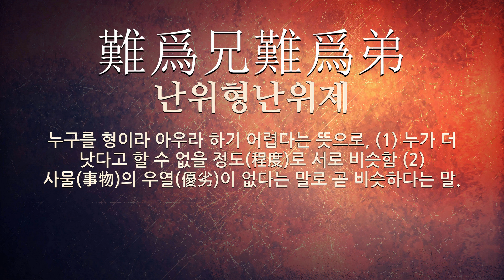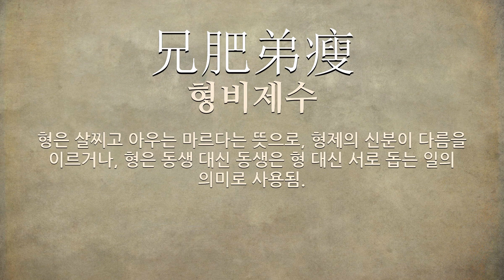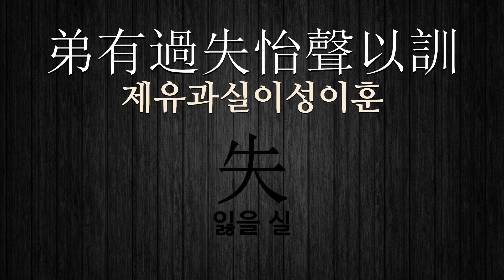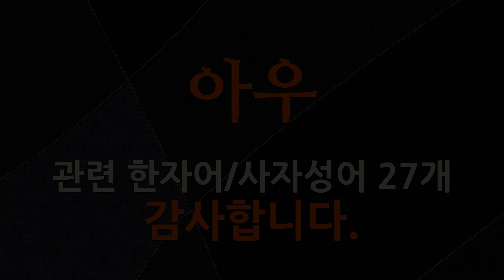아우에 관한 한자어/사자성어 27개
아우에 관한 한자어 및 사자성어를 자세하게 풀이해 드립니다.

[아우에 관한 한자/한자어/사자성어 목록: 27개]
1) 嫡弟(적제): 서자가 자기 아버지의 정실에게서 난 아우를 이르는 말.
2) 兄無衣服弟必獻之(형무의복제필헌지): 형에게 의복(衣服)이 없으면 아우는 반드시 이를 드려야 함.
3) 難爲兄難爲弟(난위형난위제): 누구를 형이라 아우라 하기 어렵다는 뜻으로, (1) 누가 더 낫다고 할 수 없을 정도(程度)로 서로 비슷함 (2) 사물(事物)의 우열(優劣)이 없다는 말로 곧 비슷하다는 말.
4) 情弟(정제): 주로 편지글에서, 정다운 아우라는 뜻으로 다정한 벗 사이에 자기를 이르는 일인칭 대명사.
5) 弟雖有過須勿聲責(제수유과수물성책): 아우에게 비록 허물이 있더라도 모름지기 큰소리로 꾸짖지 않음.
6) 兄生我前弟生我後(형생아전제생아후): 형은 나보다 먼저 태어나고 아우는 나보다 뒤에 태어났음.
7) 兄飢弟飽禽獸之遂(형기제포금수지수): 형은 굼주리는 데 아우만 배부르다면 새나 짐승의 할 짓임.
8) 弟無衣服兄必與之(제무의복형필여지): 아우에게 의복(衣服)이 없으면 형은 반드시 이를 주어야 함.
9) 兄有過失和氣以諫(형유과실화기이간): 형에게 과실(過失)이 있으면 아우는 온화(溫和)한 기색(氣色)으로 간(諫)함.
10) 兄弟和合賢妻之德(형제화합현처지덕): 형과 아우가 화합(和合)한 것은 어진 아내의 덕임.
11) 兄弟爭鬪滿堂不樂(형제쟁투만당불락): 형과 아우가 다투고 싸우면 온 집안이 즐겁지 않게 됨.
12) 兄肥弟瘦(형비제수): 형은 살찌고 아우는 마르다는 뜻으로, 형제의 신분이 다름을 이르거나, 형은 동생 대신 동생은 형 대신 서로 돕는 일의 의미로 사용됨.
13) 難兄難弟(난형난제): 누구를 형이라 하고 누구를 아우라 하기 어렵다는 뜻으로, 두 사물이 비슷하여 낫고 못함을 정하기 어려움을 이르는 말.
14) 兄亡弟及(형망제급): 형이 아들 없이 죽었을 때에, 동생이 형 대신 그 가통을 이음.
15) 我身能孝兄弟亦效(아신능효형제역효): 내 몸이 능히 효를 하면 형과 아우도 또한 본받음.
16) 兄弟和睦父母喜之(형제화목부모희지): 형과 아우가 화목(和睦)하면 부모(父母)님이 기뻐하심.
17) 弟有過失怡聲以訓(제유과실이성이훈): 아우에게 과실(過失)이 있으면 형은 온화(溫和)한 목소리로 훈계(訓戒)해야 함.
18) 玉昆金友(옥곤금우): 옥 같은 형과 금 같은 아우라는 뜻으로, 남의 형제를 아름답게 이르는 말.
19) 我有歡樂兄弟亦樂(아유환락형제역락): 나에게 기쁨과 즐거움이 있으면 형과 아우도 또한 즐거워함.
20) 我身不孝兄弟亦則(아신불효형제역칙): 내 몸이 효도(孝道)를 하지 않으면 형과 아우도 능히 본받음.
21) 呼兄呼弟(호형호제): 서로 형이니 아우니 하고 부른다는 뜻으로, 매우 가까운 친구로 지냄을 이르는 말.
22) 同堂兄弟(동당형제): 사촌 관계인 형과 아우.
23) 我有憂患兄弟亦憂(아유우환형제역우): 나에게 근심과 걱정이 있으면 형과 아우도 또한 근심함.
24) 季父(계부): 아버지의 막내아우.
25) 宜兄宜弟(의형의제): 형제간의 우애가 두터움.
26) 兄友弟恭(형우제공): 형은 아우를 사랑하고 동생은 형을 공경한다는 뜻으로, 형제간에 서로 우애 깊게 지냄을 이르는 말.
27) 壎篪相和(훈지상화): 형이 훈이라는 악기를 불면 아우는 지라는 악기를 불어 화답한다는 뜻으로, 형제간의 화목함을 비유적으로 이르는 말.